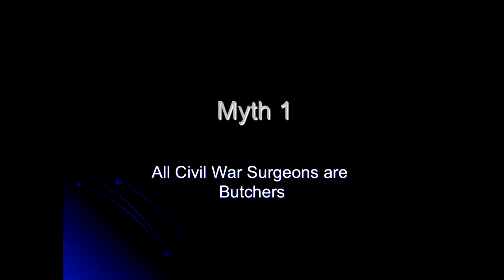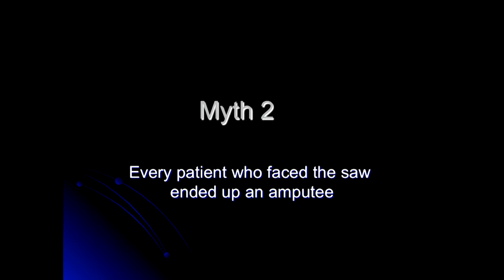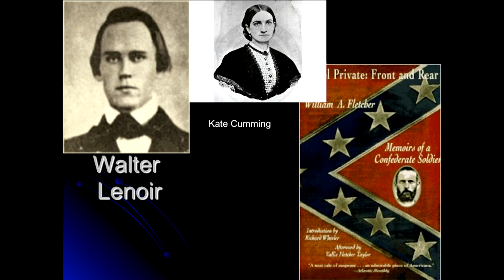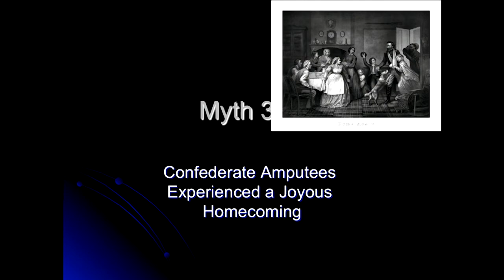2015 Sacred Trust Talks - Brian Craig Miller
The Civil War acted as a battering ram on the human body, as it shredded flesh, splintered bones, and  left behind thousands of  men missing arms, legs, feet, and hands. In an era when hundreds of current soldiers are returning home from war as amputees, this lecture will seek to give historical context into  how soldiers cope with new found dependency and disability in the shadow of military conflict.